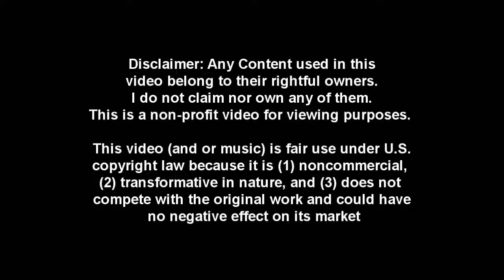[Granado espada] Singles Reloaded - 16: Felt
Versus: Ludin, Grandies, Scout

I really feel for ludin, her nerfs kinda hit her hard. Especially the nerf on flame hammer, no seriously. Cause with that small of an aoe , flame hammer will easily be disrupted by a bigger ranged skill that was pre-cast or some instant close-combat skill. Her other abilities were lowered  aswell iirc (dmg %) so yeah :\